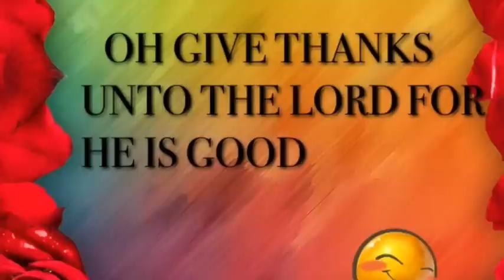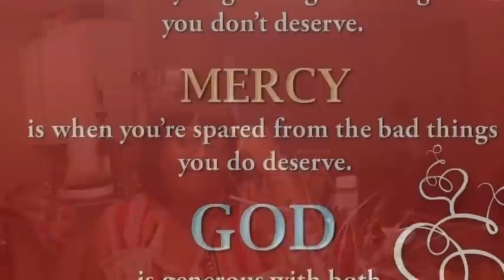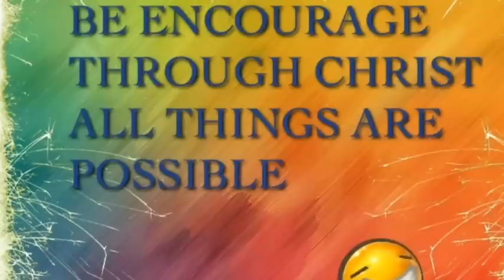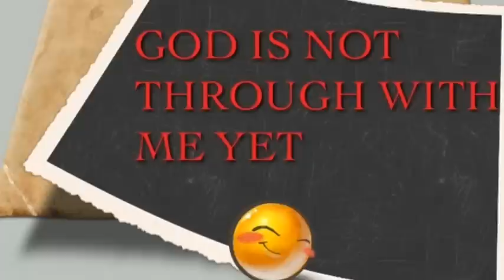MOMA CLIP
Giving Thanks